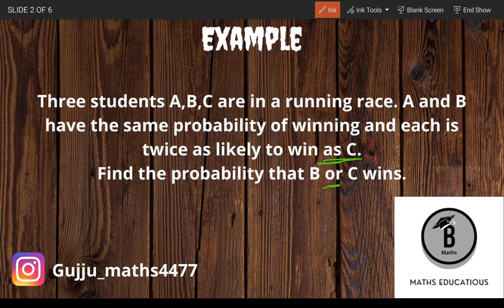Three students A,B,C are in a running race. A and B have the same probability of winning and each ..